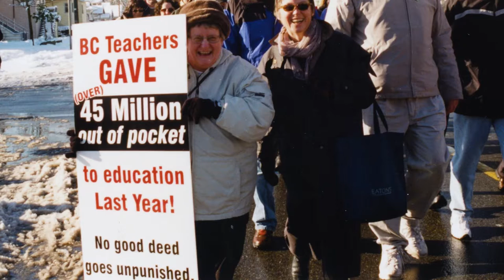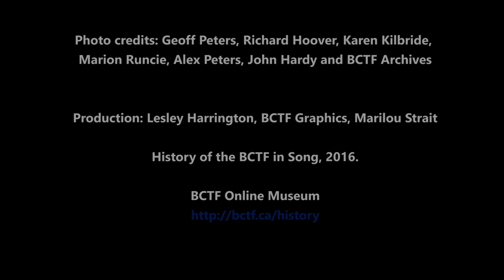Lament for Education